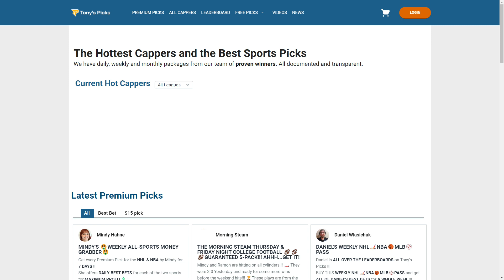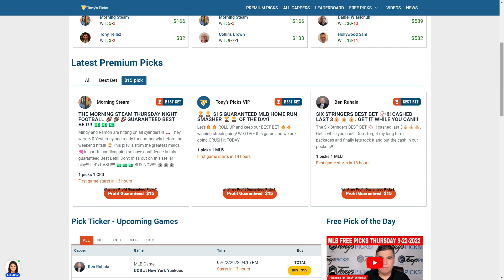2 FREE College Football Picks on NCAAF Betting Tips for Today, Thursday 9/22/2022 Week 4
9/22/2022 FREE NCAA Football Picks and Predictions on NCAAF Betting Tips for Today

NCAAF Games For Today:
0:00 Intro
1:50 West Virginia vs. Virginia Tech
3:13 Coastal Carolina vs. Georgia St